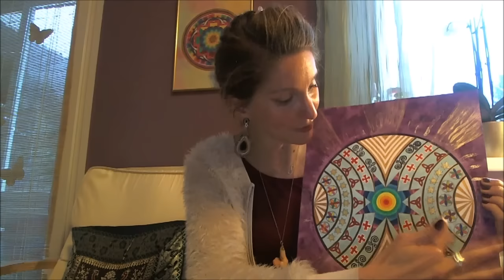Ascension & the Union of worlds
The worlds are coming into Union, and so are many of us. Are You already feeling the energy of the Eclipse? This is a powerful one in Leo, the sign which rules our Heart chakra and passionate creativity, but also the fierce voice of our Spirit that wants to speak and share itself. It's definitely a time of renewal or perhaps even the dropping of everything we hold so dear to ourselves because all that wants to remain is Love, and Love never needs to hold onto anything. Love simply is, and it wants nothing else but to be pure, true and unconditional. Perhaps it's time that we free ourselves of certain "spiritual perspectives" that are not so "spiritual" after all, especially if they are only mental perceptions. The Truth is always Love, and Love is the Truth! Our inner royalty wants to shine through all the layers that have been created due to the collective energy resistance. But we don't need that anymore. We only need the shining Spark of the sacred flame, burning within us all as Divine Love! To truly be royal is to know our Spirit worth and value based on higher ideology always serving Unity consciousness! And that means Love, wisdom and power for All, not just some!

Soul embodiment, Cosmic Beloved & Multidimensional Mastery courses & Crystalline Creation audio:
(scroll down to the bottom of the page)